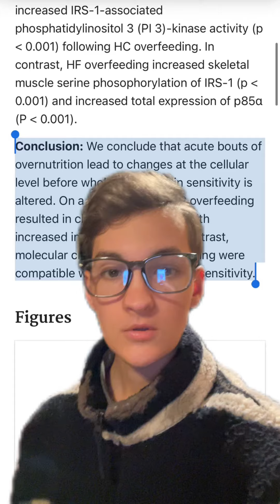Things I have changed my mind on (part 3)